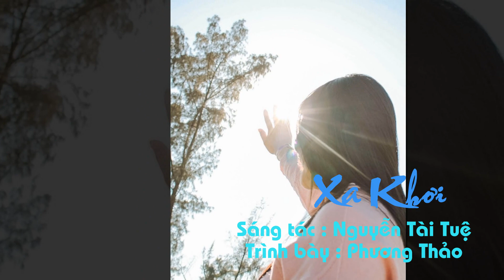Xa Khơi - Phương Thảo